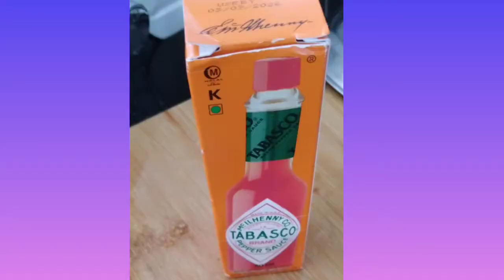my own version/spicy tuna tomatoe pasta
spicy pasta penni
western dish
my own version
tuna and tomatoe